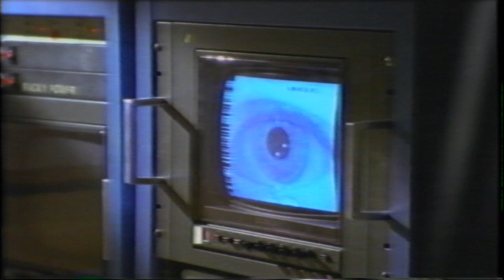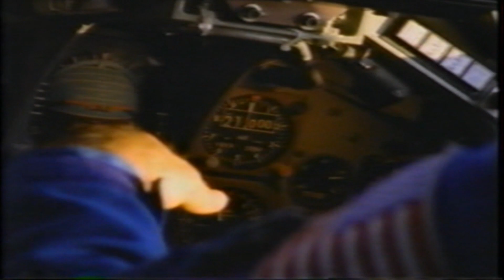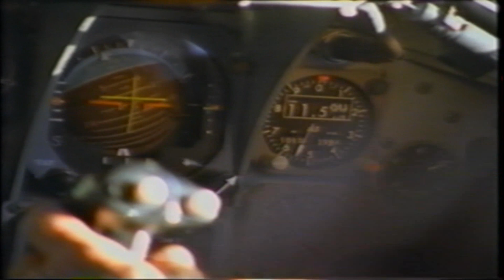The Space Shuttle (1994)- Part 4/10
"Soar into space with those who stay behind."

Written and directed by Scott Hicks, this 1994 Discovery Channel documentary centers on the preparations and launch of STS-59 (Endeavour) by focusing on the engineers, technicians, and directors who make spaceflight possible.  Candid and emotional interviews show the history of NASA and the American Space Program in an unusually human light, describing what it really takes to launch a Shuttle.

Part 4 contains:

Space Exploration (Continued from Part 3, 00:00-05:10)
Engines and Aft (05:10-07:54)
Shuttle Training Aircraft (07:54-10:01, continued in Part 5)

Links:

- Introductory Credits, Landing of STS-62, Kennedy Space Center, Johnson Space Center I

- Johnson Space Center II, Orbiter Processing Facility I

- Orbiter Processing Facility II, Zero G., Suit Techs, Space Exploration I

- Thermal Protection, Vehicle Assembly Building, Apollo I

- Apollo II, Roll Out to the Pad, Ice Team, The Launch Experience I

- The Launch Experience II, Challenger I

- Challenger II, Countdown to STS-59 I

- Countdown to STS-59 II

- Ending Credits